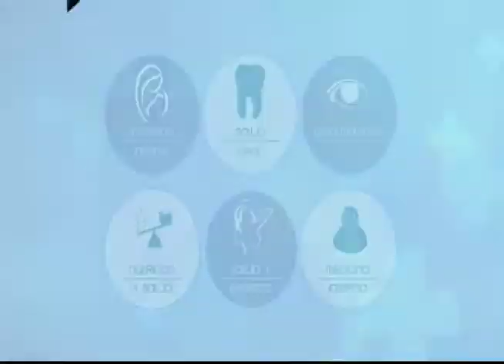VIVA MEJOR | 12-03-2019